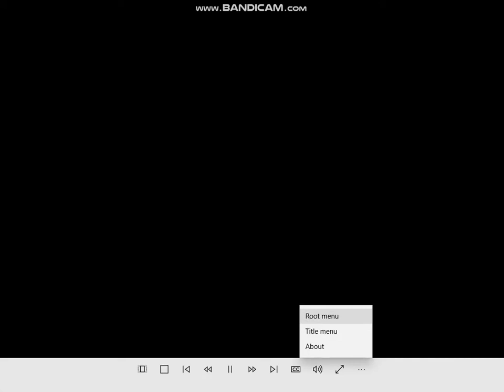A River Runs Through It 1999 DVD menu walkthrough